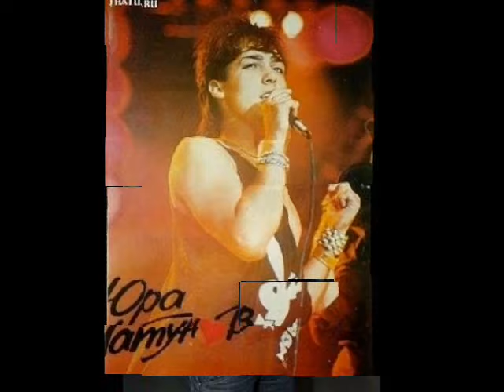Юрий Шатунов -Пусть будет ночь (альбом "Если хочешь, не бойся..".2004 )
1.
Зимняя ночь как добрая фея,
Город послушен ей как дитя,
Спит, и холодный снег его греет,
С неба летя, с неба летя.

2.
Падает белый снег осторожно,
Снег, видно, хочет ночи помочь.
Пусть спят дома, он их не тревожит,
Пусть будет ночь, пусть будет ночь.

Припев:
Пусть будет ночь, и кружит,
К земле торопясь прильнуть.
Пусть будет ночь, ненужным
Ты станешь, закончив путь.

3.
Падая, снег не просит награды,
Просто надеется лишь на то,
Может быть, чьи-то окна и рады,
Или никто, или никто...

Припев
4.
Зимняя ночь закончится скоро,
В память оставив, свой белый след,
В окна посмотрит утренний город -
Снова был снег, снова был снег.

Припев